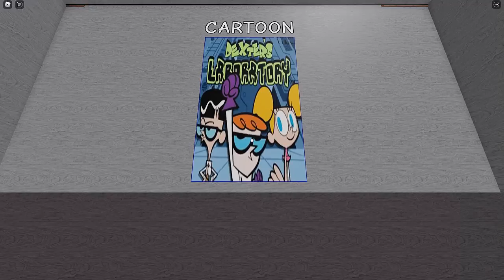Cartoon Chaos (The Cartoon Elevator) By JAYDENTHEDOGEGAMES [Roblox]